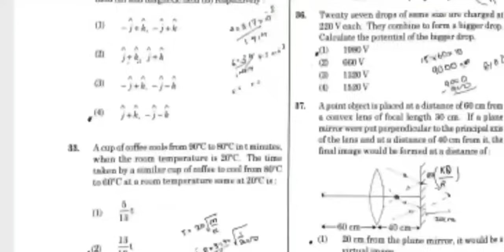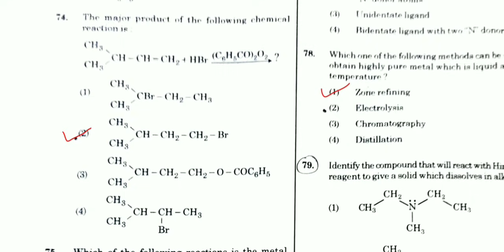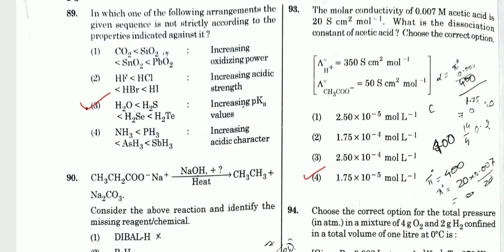NEET 2021 CHEMISTRY PAPER - KEY ANSWERS | RHCHEMISTRY